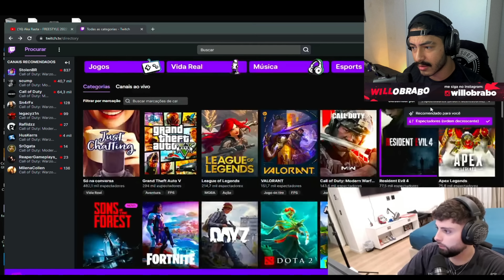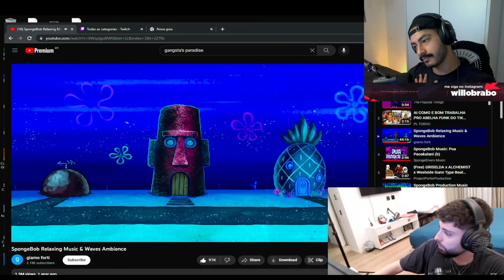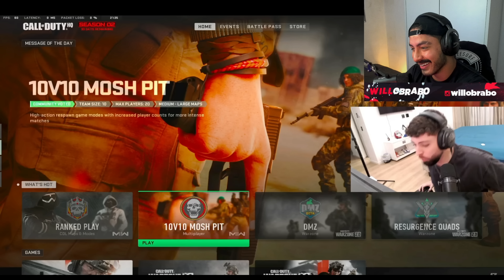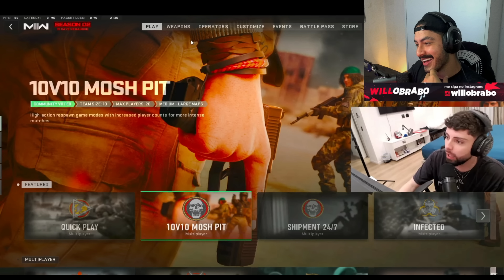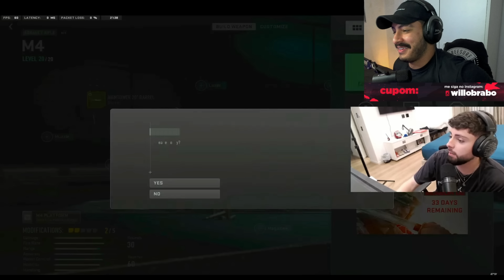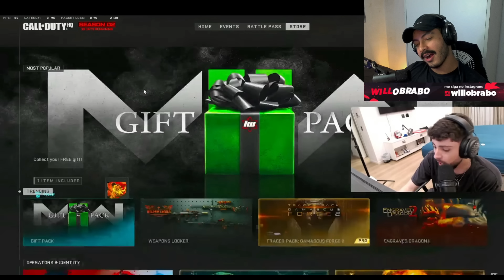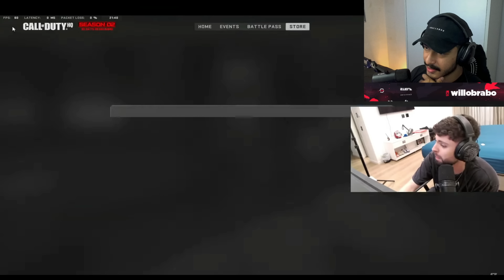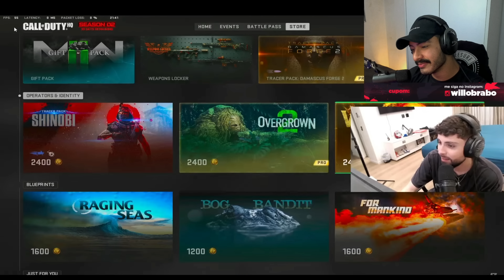TONYBOY FALOU QUE O WARZONE 2 MORREU *ri de mais*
• Use meu Cupom "WILLOBRABO" para ter desconto na melhor loja de controles STELF 🎮⬇️

Jogos em midia digital mais barato é na Alpha Games. Cupom "Willobrabo"

• Quer comprar os pacotes da loja do MW no precinho? Me chama no insta 🔥⬇️

Salve lindoes eu tenho um sonho e esse sonho é viver de games e do YouTube e por isso conto com a ajuda de vocês que é o mais importante!, então deixa o LIKE &  INSCREVA-SE  🙏🏼❤

Seja membro do Canal por apenas 4,99 me ajude e ainda jogue comigo toda semana!